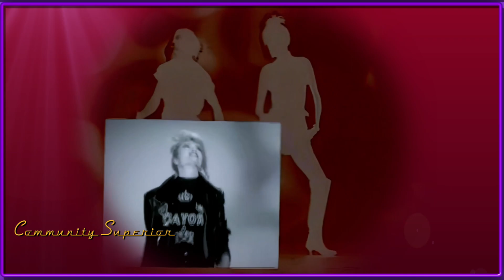Ajda Pekkan * Vazgeçme